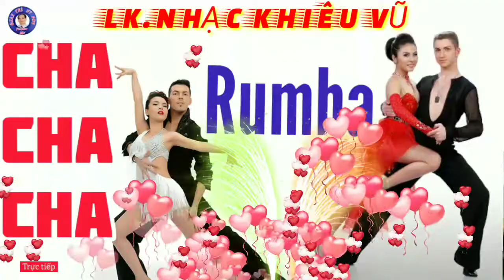Rumba ChaChaCha,Tango Bolero nhạc khiêu vũ, nhạc không lời hay nhất, nghe hay mà không dứt ra được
👉Xin chào mọi người đã đến với kênh GIẢI TRÍ Vychu.
✔hãy ĐĂNG KÝ KÊNH theo dõi những sản phẩm mới nhất của chúng tôi. với các tác phẩm nhạc Liên  khúc Remix,  ChChaCha, Bolero, nhạc cách mạng,  Karaoke hay cho giới trẻ bốc lửa.